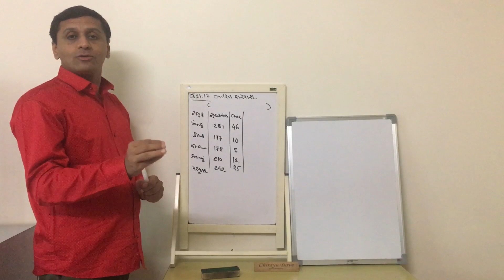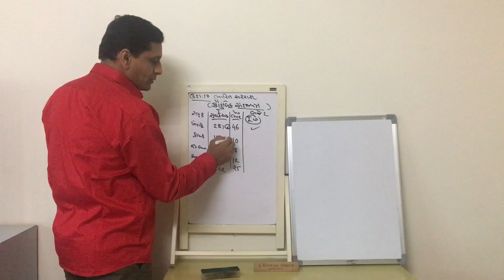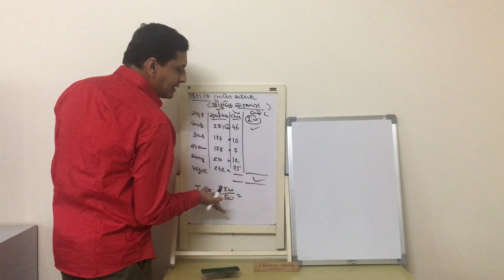Video-15 chapter-1Index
Understanding Family Budget